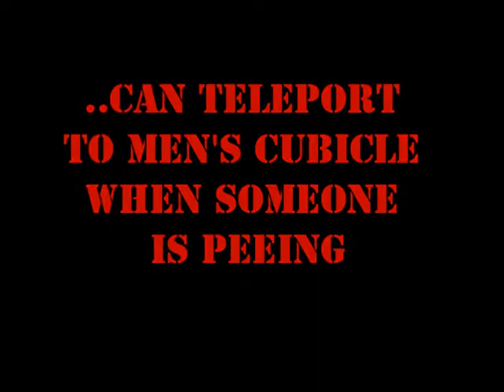X-WOOT DATABASE: NIGHTCRAWLER